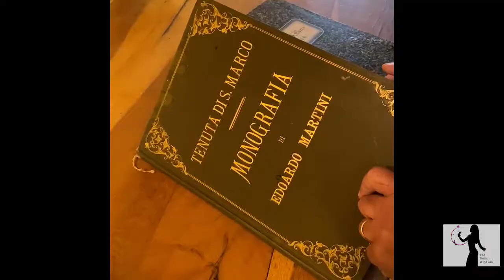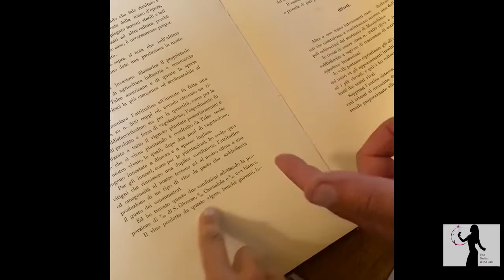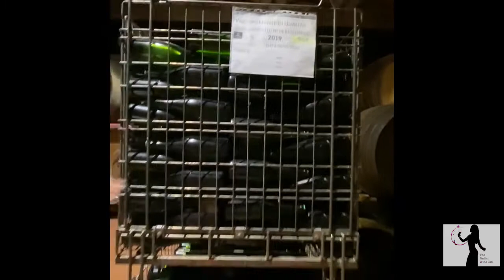Trebbiano spoletino: il grande vino bianco dell'Umbria?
Con Filippo Antonelli della cantina Antonelli San Marco di Montefalco alla riscoperta di un vitigno che sta guadagnando spazio tra i vini umbri: il

My wine communication agency
LA COM WINE AGENCY